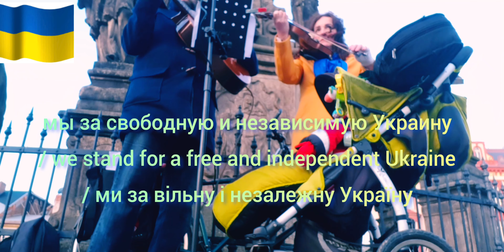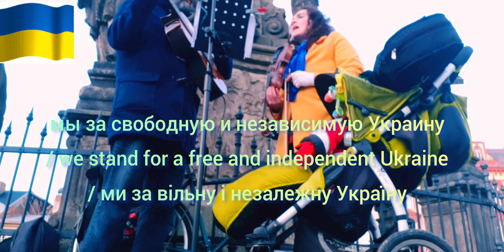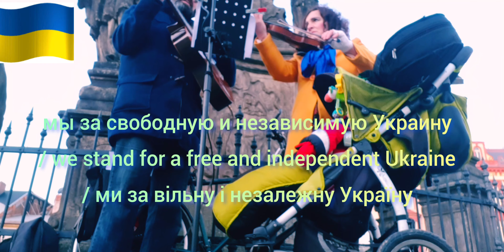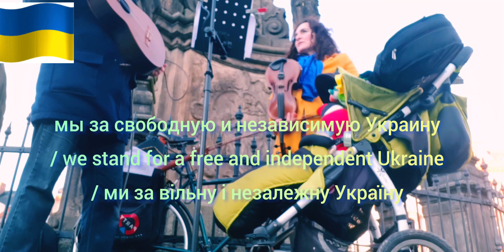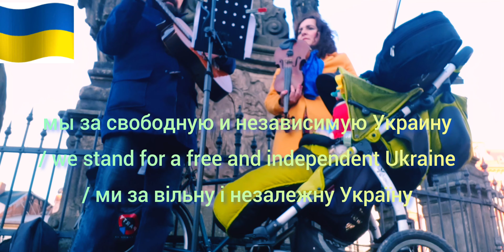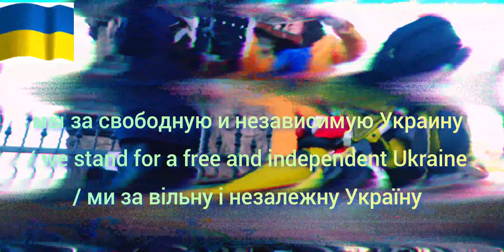BASKING OF SOLIDARITY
00:40 ZÍTRA RÁNO V PĚT (hudba/text: Jaromír Nohavica)
03:45 KARAVANA MRAKŮ (hudba/text: Karel Kryl)
09:20 BRATŘÍČKU ZAVÍREJ VRÁTKA (hudba/text: Karel Kryl)